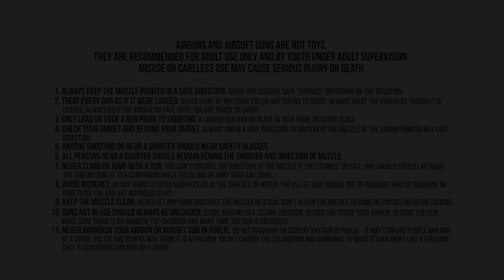2017 Springer and Gas-ram Airgun Gift Buying Guide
Shopping for a spring or gas piston air rifle? Find the perfect match with Pyramyd Air!

No matter what type of air rifle you need, Pyramyd Air is here to help - removing the guesswork from your next air gun purchase. Browse our selection of air rifles below.You can shop by popularity and brand or even read reviews and testimonials.